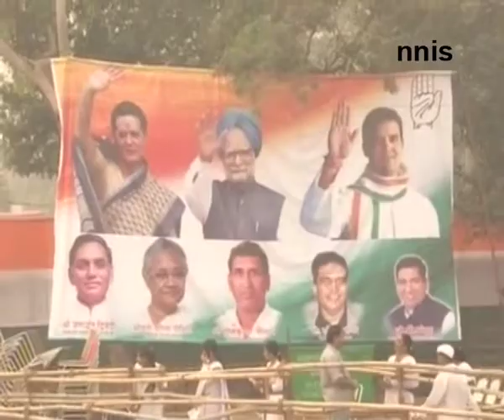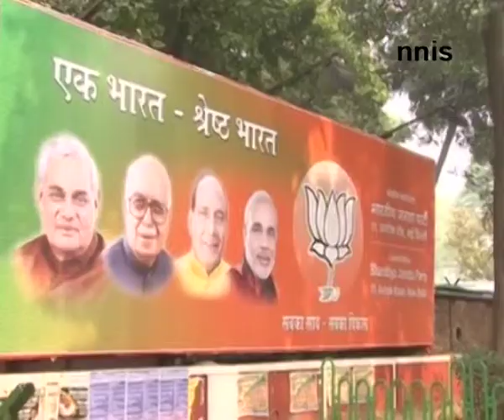Modi A Gas Balloon Fast Losing awan Kumar Bansal Nnis Exclusive